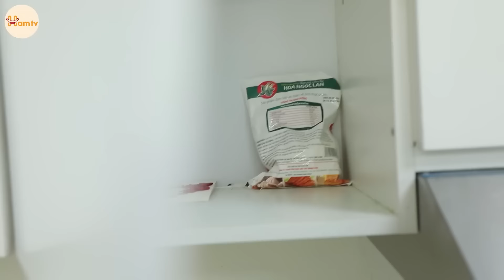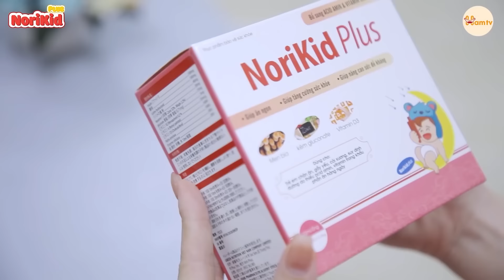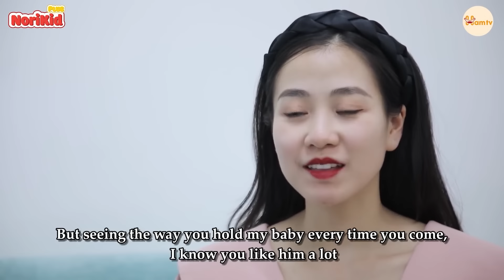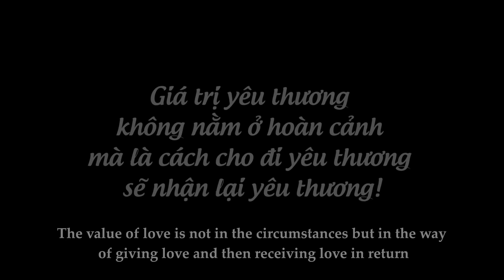Mặc Kệ Bạn Cùng Phòng Gái Xinh Trơ Trẽn Dẫn Trai Về Nhà Hú Hí Giữa Đêm | Phim Ngắn Tình Cảm 275